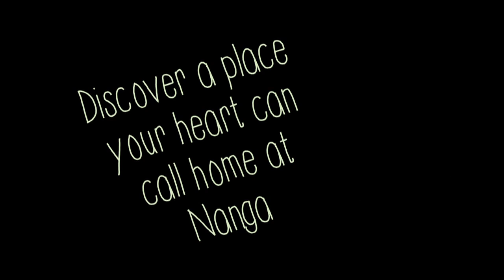Nanga Music Festival Western Australia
An intimate folk music festival held in log  cabins amongst the forest just outside Dwellingup, Western Australia.